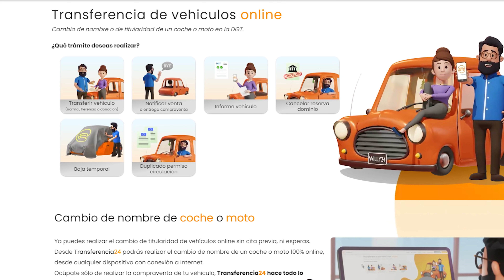QUARTARARO NO QUIERE RENOVAR ¿POR QUÉ? 😳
QUARTARARO NO QUIERE RENOVAR con YAMAHA en MOTOGP